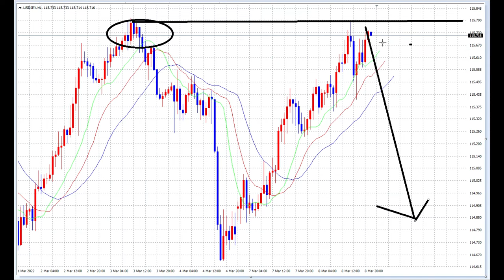【FX】レンジ幅確定：最強のレンジ＋アウトブレイク作戦